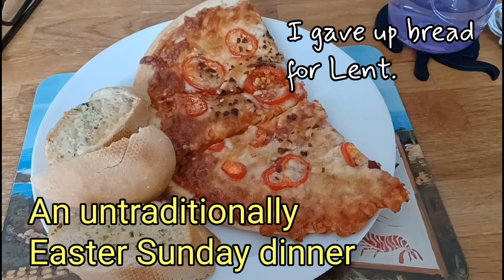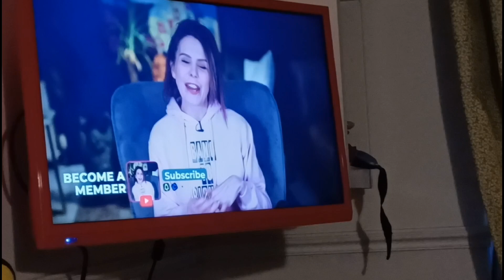An Untraditional Easter Sunday Vlog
Ok, ok, this vlog is a week late. 😅

Welcome to the most untraditional Easter, we have ever had.